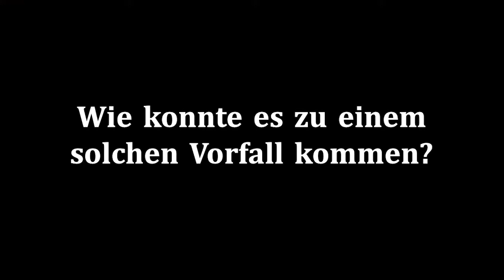Medienscouts JAG - Was ist Cybermobbing?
Die Medienscouts des Johannes-Althusius haben sich in den AG-Stunden mit dem Thema Cybermobbing auseinandergesetzt und in Eigenregie  einen Film zum Thema Cybermobbing gedreht, geschnitten und an ihrer Schule vorgestellt. Dieses Video wird in der Schule genutzt, um mit Klassen ins Gespräch über das Thema Cybermobbing zu kommen.